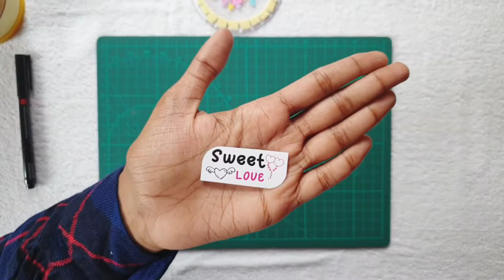how to make DIY circle shaker card | beautiful | easy | paper craft ideas | tutorial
In this video I am making a beautiful shaker card. Please watch the tutorial video and also give it a try. I shake these cards for like a thousand times. quality supported upto 1080p

Materials used:

Printed or patterned sheets.

Plain acetate sheet

Silver mirror card stock

Sequin or Shaker

Gold wire thread

Tacky and both side tape